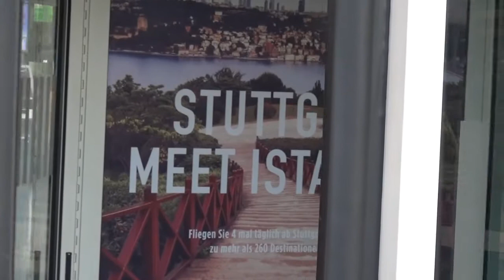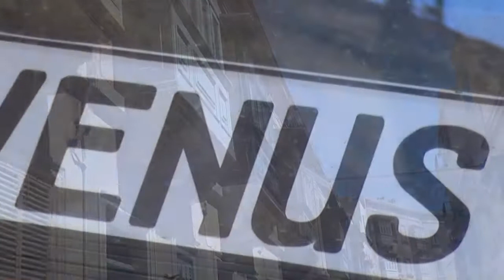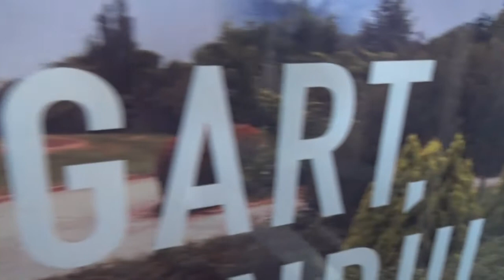Simma Lawall SILVERBLUE Mal hier - Mal ta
Malta-Impressionen kombiniert mit neuen Versionen der OREXIS Klassiker Silvermoon und Dos Chicas aus unserer CD SILVERBLUE und Konzertbildern (Hamburg & Schloss Liebenstein).

0:40 Dos Chicas  6:05 Silvermoon

Malta-impressions combined with the OREXIS classics Silvermoon and Dos Chicas from our cd SILVERBLUE and concertsmovies (Hamburg &  Liebenstein castle).